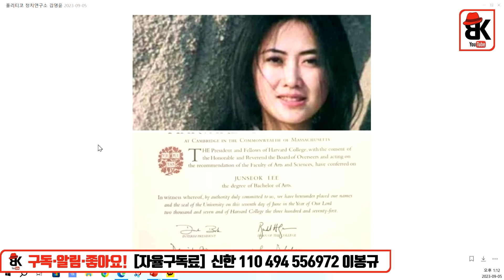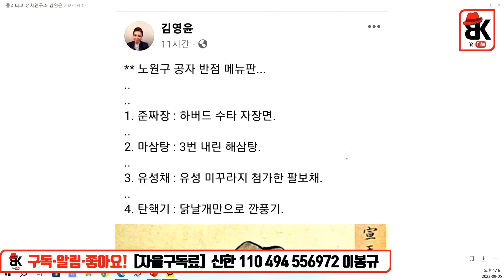싱하이밍과 통역없이 무슨 얘기 [김영윤 폴리티코 정치연구소장]